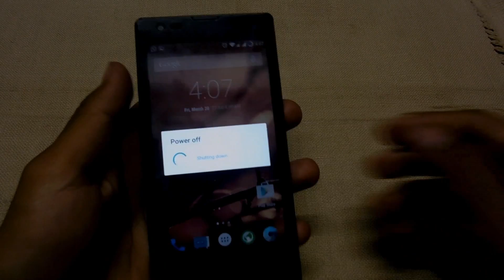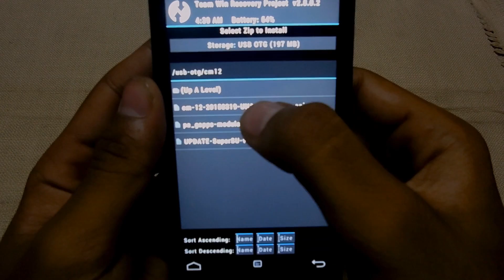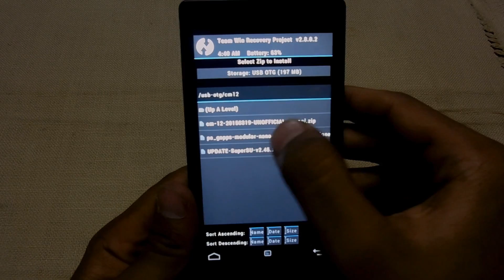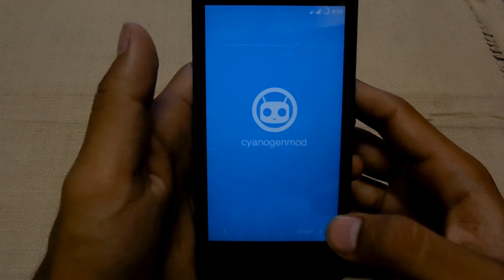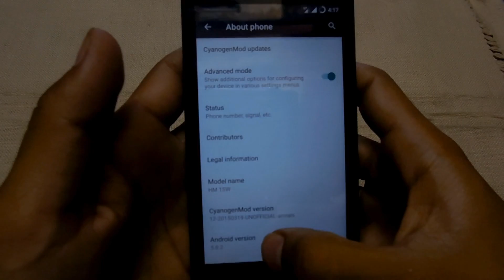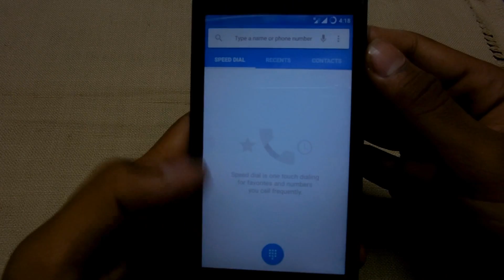How To Install Cyanogenmod 12 Rom (lollipop) in Redmi 1s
Installing Guide
Installing Cyanogenmod 12 (lollipop) on your Redmi 1s snapdragon version through TWRP recovery.
Step 1: Cyanogenmod 12 (lollipop)".
Step 2: Connect your mobile copy your ROM zip file in your internal
Step 3: Switch off your mobile and start your mobile in TWRP recovery mode by pressing Volume up + Power key combination.
Step 4: Wipe and Swipe To Factory Reset.
Step 5: Select install option - choose zip from internal and locate your ROM file and select that file for installation. and Swipe To Flash
Step 6: Then install Gapps and Root file Swipe To Flash
Step 7: Reboot system now.

Mohammed Saqib